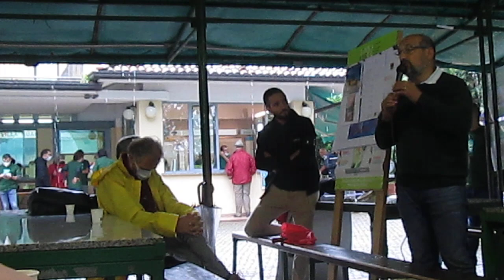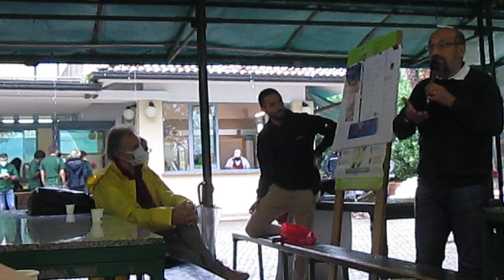Le comunità energetiche/ L'isola che c'è 2021/ 19 settembre/ parte 7 MVI 0043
Le Comunità Energetiche – Opportunità di transizione ecologica alla portata di tutti. Con: Ing. Federico Foltran e Ing. Michele Metzger (Equa S.r.l.), Ing. Francesco Tampellini (Associazione CO-Energia), Sara Capuzzo (ènostra), Angelo Dubini (Associazione L’isola che c’è).